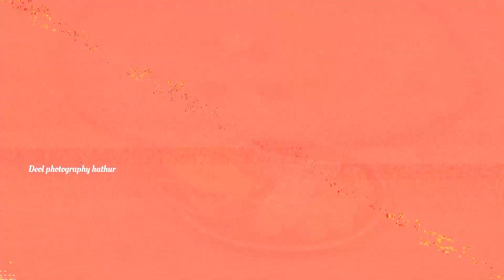Harjot Weds Kirandeep Wedding Same Day Deol Photography 98721-72157